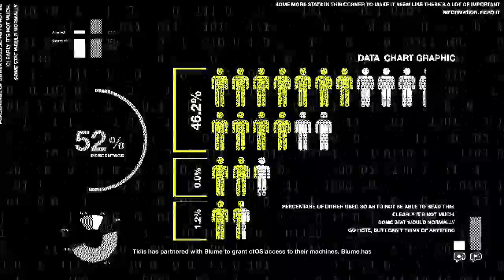Watch Dogs 2 - Part 48: All the Toys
Operation: Robot Wars
Mission: Man vs. Machine